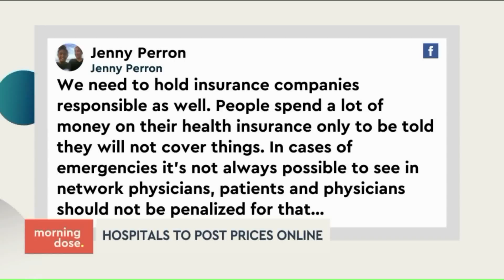Hospitals May Be Made to Post Prices Online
When you`re heading to or are already at the hospital, a lot of people aren`t paying to0 much attention to the bill. But a new bill unveiled by the Trump Administration is making hospitals stop so-called surprise billing.